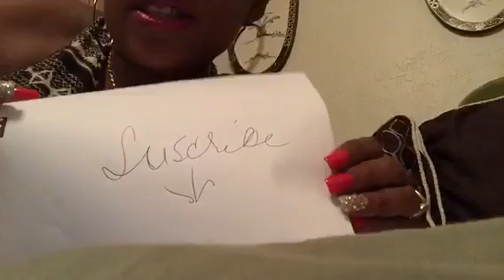Love And Hip Hop Atlanta Season 4:10